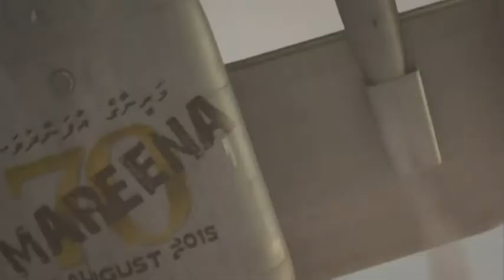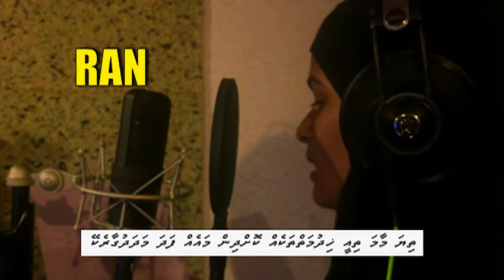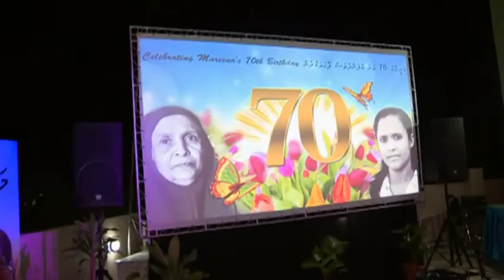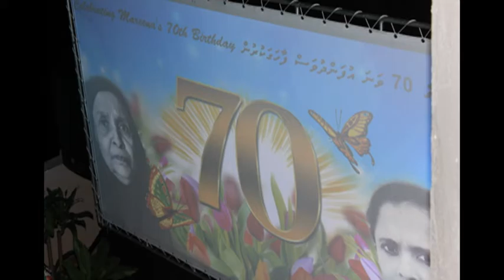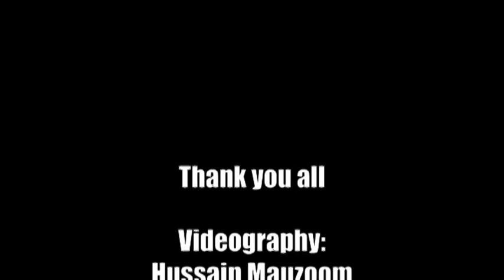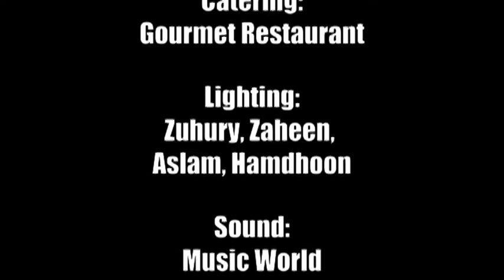Mareena's 70th Birthday Celebrations - 15 August 2015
Gathering of Family & Friends at the terrace of M. Raiy Villa on 15 August 2015 to celebrate Mom's 70th Birthday.